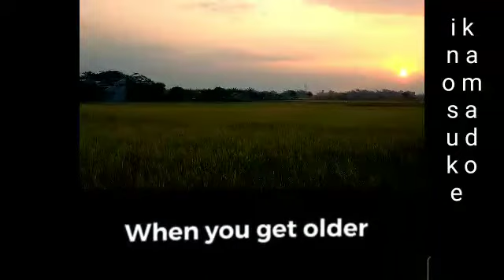story wa sad the night slow 30 detik|| senja || lagu sad barat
comen 💬
shere↩

dan follow ig me @tanjirokamado78